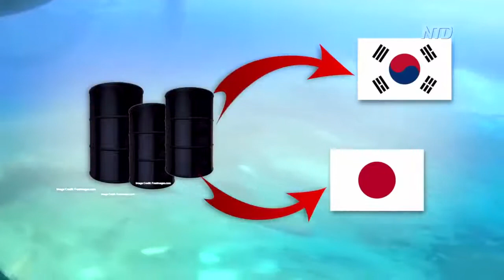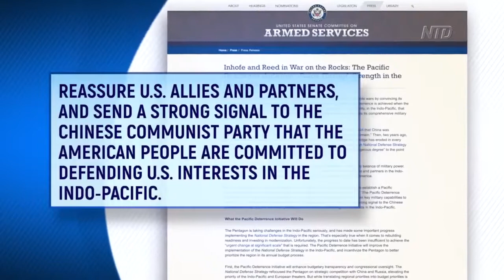US Build Up in Indo Pacific, Countering China | NTD | The World Last Night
With aircraft carriers in the Western Pacific, a new senate defense bill aimed at China and the possible inclusion of Taiwan in this year's Pacific military exercise. These moves suggest the U.S. is now taking real action to counter China's coercive behaviors in the Indo-Pacific and defend its allies.